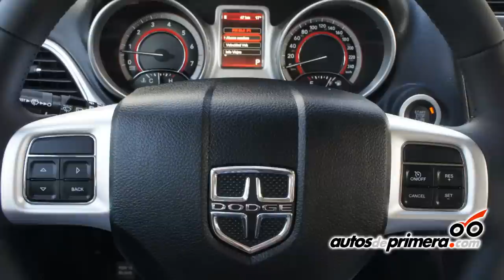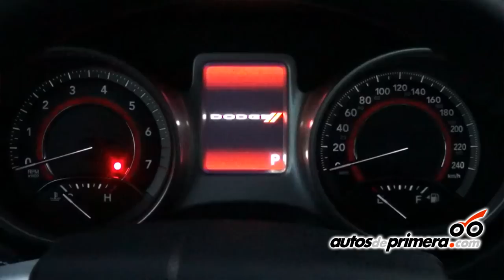DODGE JOURNEY: Se relanza en Colombia ésta exitosa SUV familiar.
DODGE anunció cambios en su estrategia comercial en nuestro país y relanzó la Dodge Journey 7 puestos con un mejor precio en Colombia; Andrés Aguirre gerente general de Chrysler Colombia nos cuenta más detalles de esta grandiosa camioneta familiar.